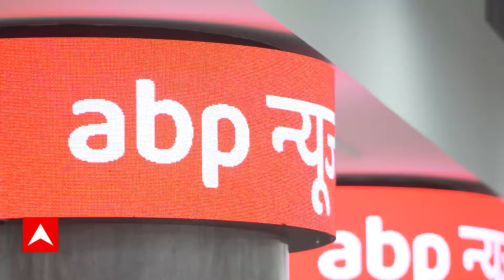UP News: CM Yogi की शक्ति साधना...ऐसे मनाया महानवमी का महापर्व | ABP News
ABP News TV | आज महानवमी है..। सुबह से मंदिरों में पूजा पाठ और हवन-भंडारे शुरु हो गये थे। ..यूपी और उत्तराखंड के मुख्यमंत्रियों ने कन्यापूजन किया। बीजेपी अध्यक्ष नड्डा भी मंदिर पहुंचे।